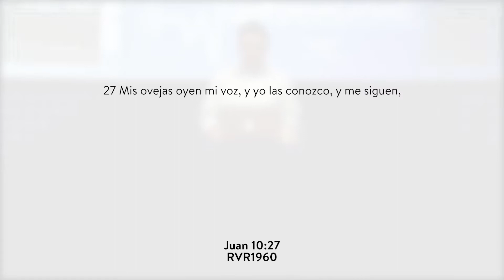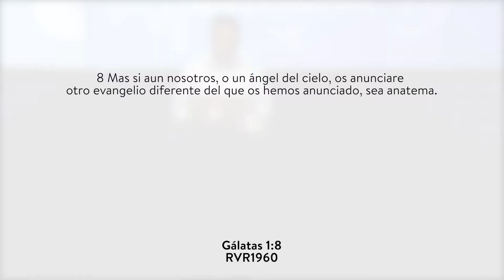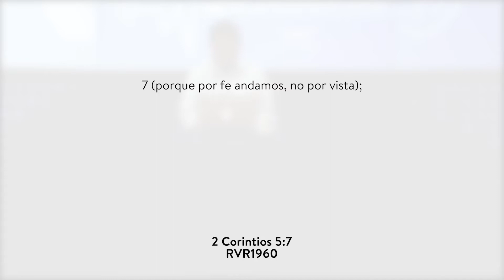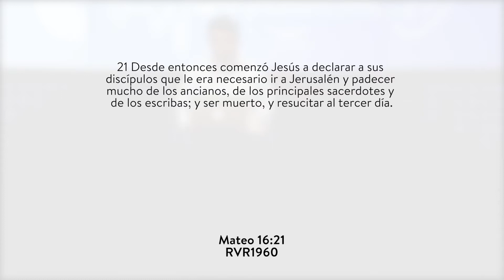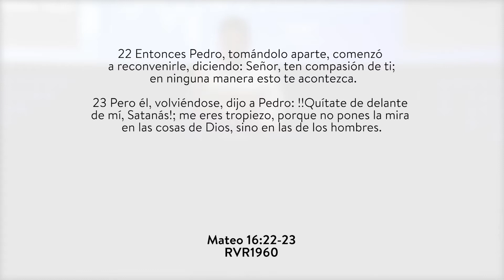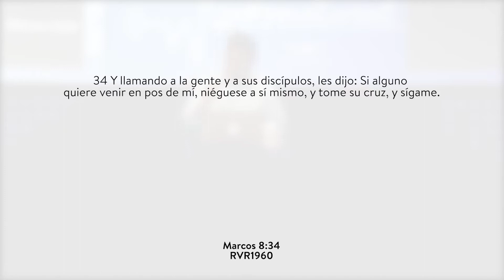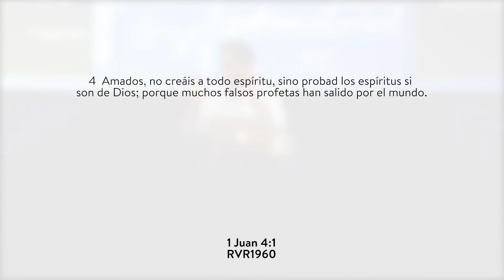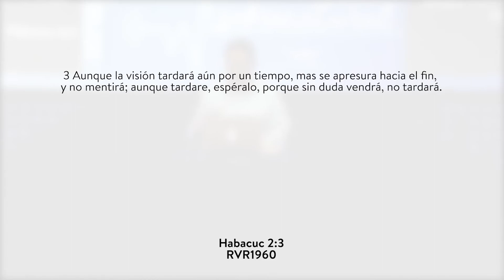Marco Lira - ¿Cómo sé que es la voz de Dios? / Amistad Cristiana Manzanillo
Te invitamos a compartir nuestro contenido para que más personas lo conozcan.